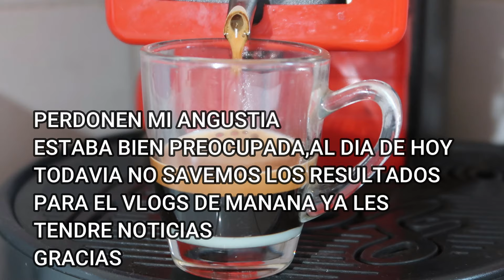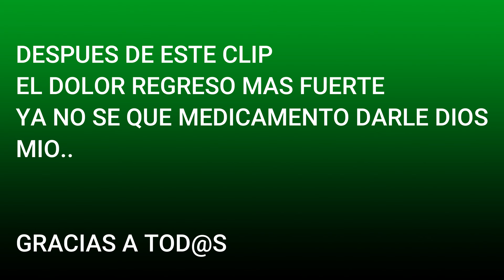COMO ESTÁ⁉️ASÍ TERMINÓ TODO!!🤕|COSAS QUE PASAN🤦🏻‍♀️🙏|A RECUPERARSE Y PARA ADELANTE 💪